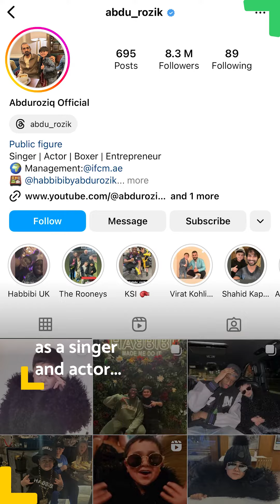Social media star's new luxury Leeds restaurant!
From Dubai to Leeds city centre! 🌅 This glamorous new rooftop bar and restaurant has just opened above Victoria Gate - and social media star Abdu Rozik is behind it.

Replacing East 59th, Habbibi’s been drawing crowds since its opening - thanks in part to the 8 MILLION followers amassed by its owner Abdu Rozik! He’s based the menu off his travels and experiences in the Middle East and the Mediterranean 🏖️

And it looks 🔥